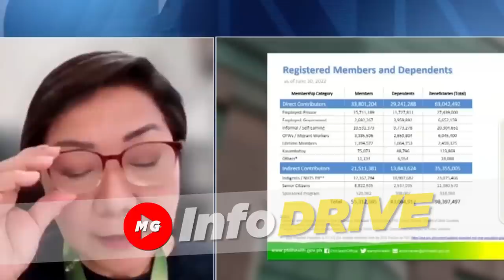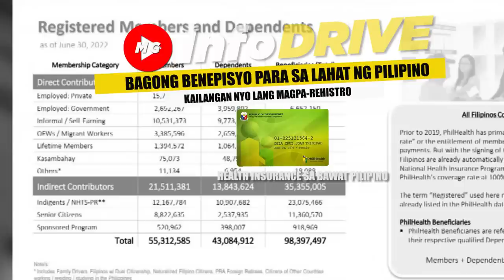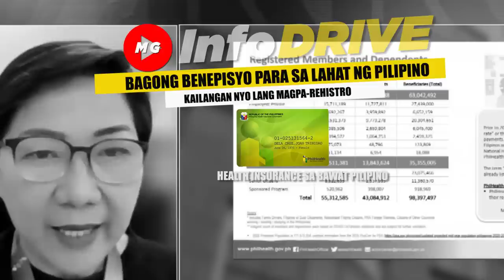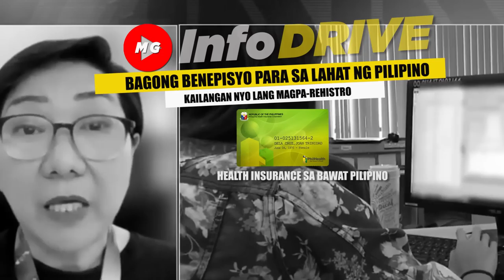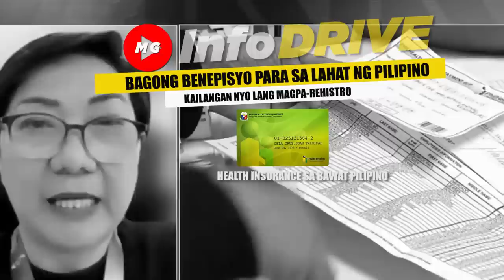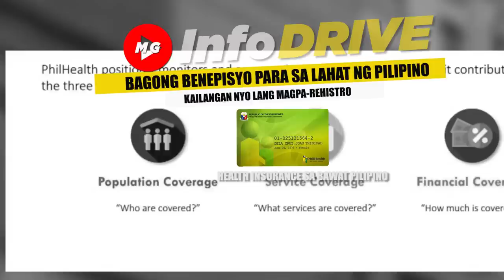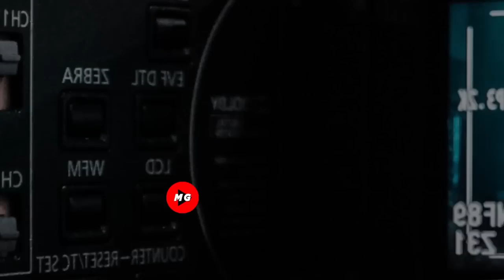💕BAGONG BENEPISYO PARA SA LAHAT NG PILIPINO KAILANGAN NYO LANG MAGPA-REHISTRO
ATTENTION SENIOR CITIZENS 4PS SOLO PARENTS PWD
HEALTH INSURANCE SA BAWAT PILIPINO